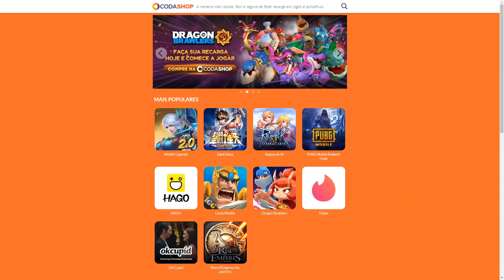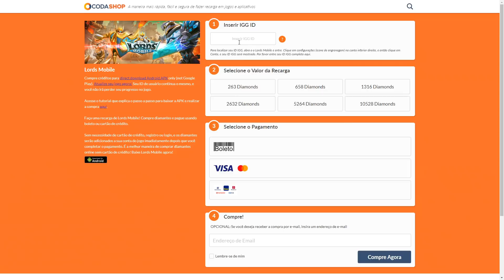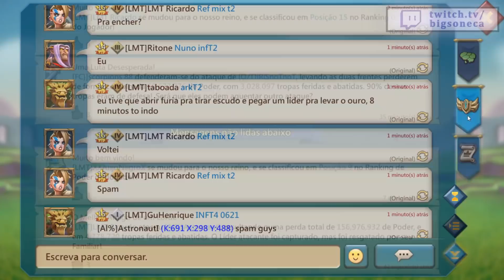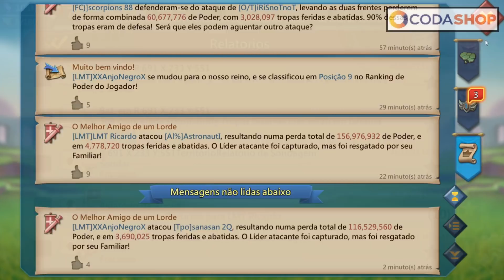MIGRAÇÃO NA LMT Lords Mobile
Mudamos de reino e achamos vários alvos bons para começar a brincadeira!